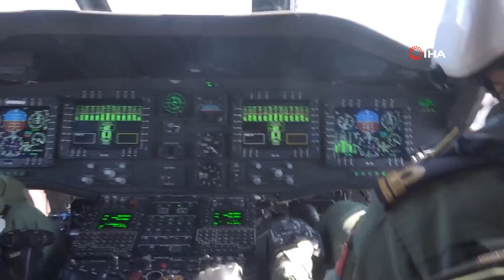Mehmetçik deprem bölgesine yardım malzemesi ulaştırmayı sürdürüyor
Milli Savunma Bakanlığı (MSB), Deniz Kuvvetlerine ait helikopterlerle deprem bölgesine yardım malzemelerinin ulaştırılmasına devam edildiğini bildirdi.
Deniz Kuvvetlerimize ait helikopterler de bölgeye yardım malzemelerini ulaştırmayı sürdürüyor” denildi.